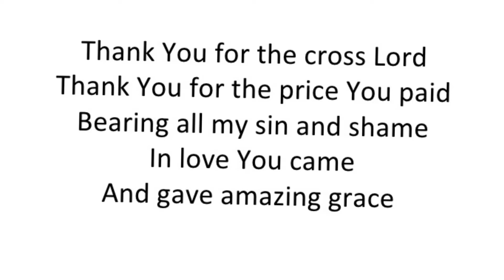Thank you for the cross, Lord.